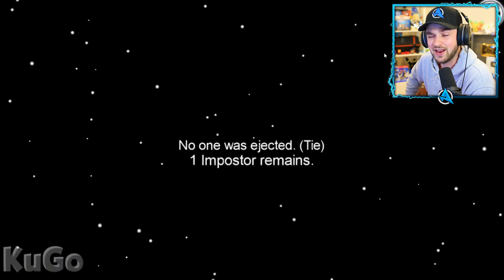*NEW* IMPOSTER HACKER in Among Us! (CRAZY Hacks)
Among Us IMPOSTER HACKER with crazy hacks!

Today we'll be watching HACKERS in Among Us! These hackers will include best plays and moments that are the BEST in Among Us! Enjoy all the HACKS in Among Us!

Thanks to @KugoGames for letting me react to their video!

- MoreAli-A